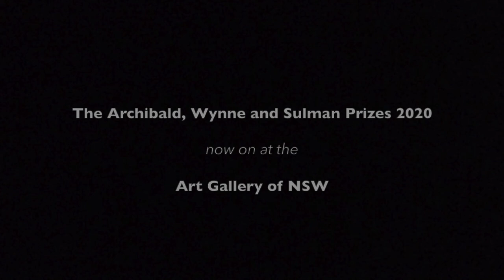Maria Stoljar gives a wrap up of the winners of the Archibald, Wynne and Sulman prizes 2020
As a result of the coronavirus pandemic, the Archibald Wynne and Sulman prizes and the consequent exhibition were delayed by four months but finally went ahead to the relief of many artists and art lovers. Here Maria Stoljar (host and producer of the Talking with Painters podcast) gives a wrap up of the day the winners of the prizes were announced. The winners are:
Archibald Prize: Vincent Namatjira
Wynne Prize: Hubert Pareroultja
Sulman Prize: Marikit Santiago
Highly commended: Tsering Hannaford
Trustee's watercolour prize: Julianne Allcorn
Roberts Family Prize and Highly Commended: Nyunmiti Burton